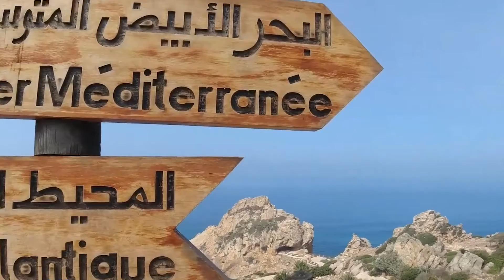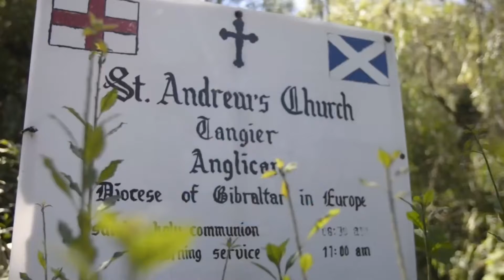أجمل مدينة في المغرب من حيث الطبيعة 🇲🇦🌳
اليوم في رحلات البشمهندس سنتعرف على أجمل مدينة في المغرب من حيث الطبيعة 🇲🇦🌳

تواصل مع البشمهندس على إنستغرام، فيسبوك، أو تيك توك: @BashmohandesTravel

سفر
عطلة
سياحة
تصوير
تذاكر طيران
الخطوط الجوية
رحلات منخفضة التكاليف
رحلات
رحلة
رحلة جوية
معلومات عامة
حجز طيران
احجز تذاكر طيران مخفضة
فنادق
فنادق رخيصة
جواز سفر
تذاكر رخيصة
وجهات سفر
ويجو
بوكينج
موقع سفر
معالم سياحية
أماكن للسفر
كاياك لحجز تذاكر الطيران
كاياك
اكسبيديا
العربية للطيران
الخطوط الجوية القطرية
الخطوط الجوية السنغافورية
خطوط آنا أول نيبون الجوية
طيران الإمارات=
 الخطوط الجوية اليابانية
 كاثي باسيفيك
إيفا إير
خطوط كانتاس الجوية
خطوط هاينان الجوية
الخطوط الجوية الفرنسية
أنظف كبائن طيران في العالم
الخطوط الجوية السنغافورية
الخطوط الجوية اليابانية
الخطوط الجوية القطرية
إيفا الجوية
خطوط كاثي باسيفيك الجوية
خطوط آسيانا الجوية
الخطوط الجوية الكورية
خطوط هاينان الجوية
الخطوط الجوية السويسرية الدولية
أوروبا الغربية - الخطوط الجوية الفرنسية
طيران آسيا
خطوط ساوث ويست الجوية
شركة طيران فويلينج
أنديغو
إيزي جيت
خطوط جيت ستار الجوية
رايان إير
جيت ستار آسيا
طيران ناس
الخطوط الجوية العربية السعودية
الخطوط الجوية التركية

مصر
فلسطين
السعودية
المغرب
الجزائر
الرياض
تركيا
باريس
العراق
البرتغال
قطر
اليمن
السودان
القدس
تونس
سوريا
جورجيا
روما
فرنسا
الكويت
لبنان
ليبيا
البرازيل
الصين
جزر المالديف
سويسرا
دبي
عمان
الهند
اليونان
ابها
البحرين
جدة
النمسا
كندا
نابولي
هولندا
الطائف
القاهرة
بغداد
شرم الشيخ
السويد
النرويج
اليابان
باكستان
بلجيكا
سنغافورة
طوكيو
قبرص
لندن
موريشيوس
برج خليفة
تبوك
جزر القمر
غزة
سلطنة عمان
أوكرانيا
اسطنبول
الأرجنتين
بولندا
بيلاروسيا
فنلندا
الإهرامات
المتحف
موريتانيا
اربيل
البحر الميت
الغردقة
جازان
دمشق
مدائن صالح
انطاليا
الأردن
البتراء
البحر الأحمر
الصومال
جيبوتى
جيبوتي
دهب
مراكش
ابو ظبي
اسوان
ساز
ابها
البحرين
جدة
الطائف
القاهرة
بغداد
شرم الشيخ
برج خليفة
تبوك
جزر القمر
غزة
الإهرامات
المتحف
موريتانيا
اربيل
البحر الميت
الغردقة
جازان
دمشق
مدائن صالح
الأردن
البتراء
البحر الأحمر
الصومال
جيبوتى
جيبوتي
دهب
مراكش
ابو ظبي
اسوان
الاسكندرية
الباحة
الدار البيضاء
برج العرب
بيروت
حلب
طرابلس
مرسى مطروح
مسقط
الجونة
الدرعية
الشارقة
بترا
جميرا
حدائق بابل المعلقة
طنجة
عجمان
عسير
وهران
الجوف
الخرطوم
الرباط
صلالة
مكتبة الاسكندرية
نابلس
الإمارات
البصرة
البيضاء
الدوحة
الشام
العقبة
القيروان
الموصل
برج القاهرة
جبال فيفا
حيفا
رام الله
شفشاون
قسنطينة
وادي رم
يافا
أتلانتس
اللاذقية
بعلبك
بيت لحم
تطوان
تلمسان
جرش
عكا
عنيزة
مكناس
وادي لجب
أبو ظبي
الخليل
الخمس
الزاوية
السليمانية
الفجيرة
بنغازي
خان الخليلي
صفاقس
عنابة
مغارة جعيتا
الجولان
بجاية
تدمر
نواكشوط
القرية الفرعونية
الناصرة
دار الأوبرا المصرية
سوسة
صيدا
غرداية
قرطاج
نينوى
الصويرة
المنامة
تيبازة
جبل مرة
حافة العالم
سرت
قلعة بني حماد
مدينة فاس
مصراتة
مقديشو
وادي الملوك
تيمقاد
جبيل
الحلة
الحمامات
المقرن
بنزرت
تونس العاصمة
جبل توبقال
رأس الخيمة
باب زويلة
تيميمون
زليتن
سبها
طبرق
قلعة الحصن
الموناليزااني
مصر
فلسطين
السعودية
المغرب
الجزائر
الرياض
تركيا
باريس
العراق
البرتغال
قطر
اليمن
السودان
القدس
تونس
سوريا
جورجيا
روما
فرنسا
الكويت
لبنان
ليبيا
البرازيل
الصين
جزر المالديف
سويسرا
دبي
عمان
الهند
اليونان
ابها
البحرين
جدة
النمسا
كندا
نابولي
هولندا
الطائف
القاهرة
بغداد
شرم الشيخ
السويد
النرويج
اليابان
باكستان
بلجيكا
سنغافورة
طوكيو
قبرص
لندن
موريشيوس
برج خليفة
تبوك
جزر القمر
غزة
سلطنة عمان
أوكرانيا
اسطنبول
الأرجنتين
بولندا
بيلاروسيا
فنلندا
الإهرامات
المتحف
موريتانيا
اربيل
البحر الميت
الغردقة
جازان
دمشق
مدائن صالح
انطاليا
الأردن
البتراء
البحر الأحمر
الصومال
جيبوتى
جيبوتي
دهب
مراكش
ابو ظبي
اسوان
ساز
مجوز
الناي
البزق
كلارينت
الساكسوفون

ابها
البحرين
جدة
الطائف
القاهرة
بغداد
شرم الشيخ
برج خليفة
تبوك
جزر القمر
غزة
الإهرامات
المتحف
موريتانيا
اربيل
البحر الميت
الغردقة
جازان
دمشق
مدائن صالح
الأردن
البتراء
البحر الأحمر
الصومال
جيبوتى
جيبوتي
دهب
مراكش
ابو ظبي
اسوان
الاسكندرية
الباحة
الدار البيضاء
برج العرب
بيروت
حلب
طرابلس
مرسى مطروح
مسقط
الجونة
الدرعية
الشارقة
بترا
جميرا
حدائق بابل المعلقة
طنجة
عجمان
عسير
وهران
الجوف
الخرطوم
الرباط
صلالة
مكتبة الاسكندرية
نابلس
الإمارات
البصرة
البيضاء
الدوحة
الشام
العقبة
القيروان
الموصل
برج القاهرة
جبال فيفا
حيفا
رام الله
شفشاون
قسنطينة
وادي رم
يافا
أتلانتس
اللاذقية
بعلبك
بيت لحم
تطوان
تلمسان
جرش
عكا
عنيزة
مكناس
وادي لجب
أبو ظبي
الخليل
الخمس
الزاوية
السليمانية
الفجيرة
بنغازي
خان الخليلي
صفاقس
عنابة
مغارة جعيتا
الجولان
بجاية
تدمر
نواكشوط
القرية الفرعونية
الناصرة
دار الأوبرا المصرية
سوسة
صيدا
غرداية
قرطاج
نينوى
الصويرة
المنامة
تيبازة
جبل مرة
حافة العالم
سرت
قلعة بني حماد
مدينة فاس
مصراتة
مقديشو
وادي الملوك
تيمقاد
جبيل
الحلة
الحمامات
المقرن
بنزرت
تونس العاصمة
جبل توبقال
رأس الخيمة
باب زويلة
تيميمون
زليتن
سبها
طبرق
قلعة الحصن
الموناليزا